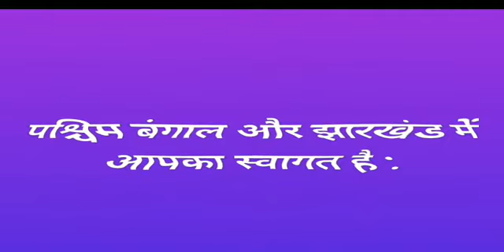BURNPUR CEMENT , JHARKHAND AND WEST BENGAL